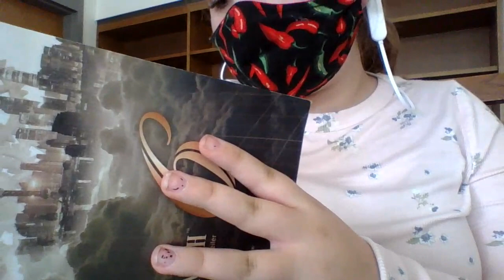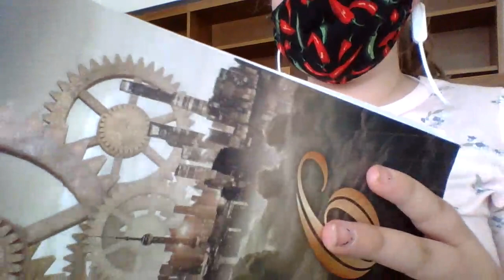Me in study hall at 11:28 am in school read decs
soooooooooo i was in study hall and i got board so i recorded in class oop . recorded on computer in school